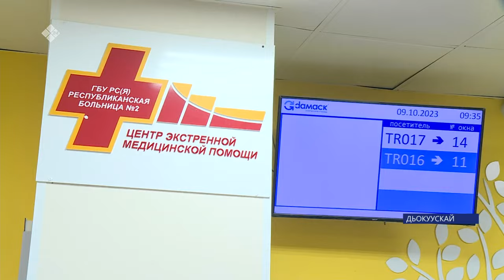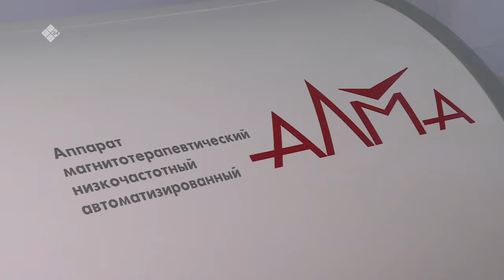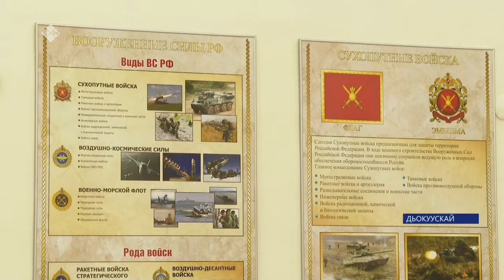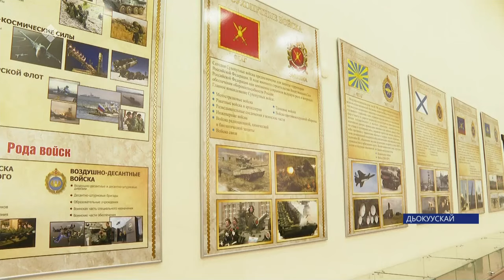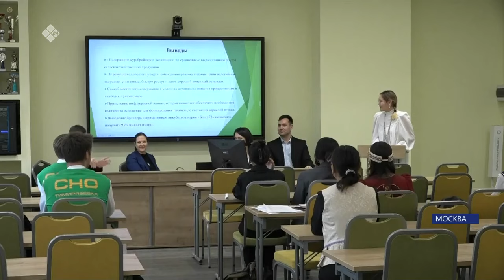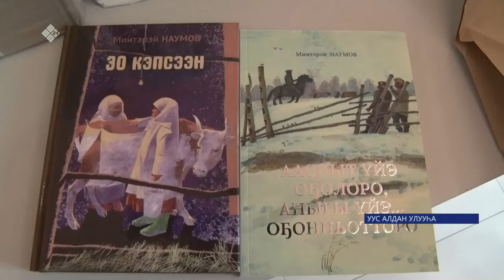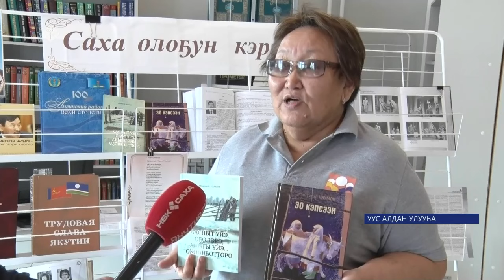«Саха сирэ» информационнай биэрии. Алтынньы 9 күнэ 13:30